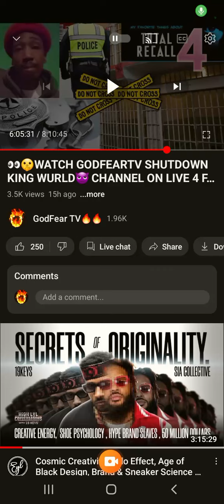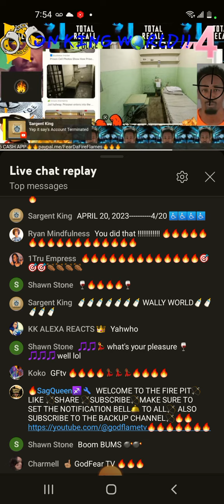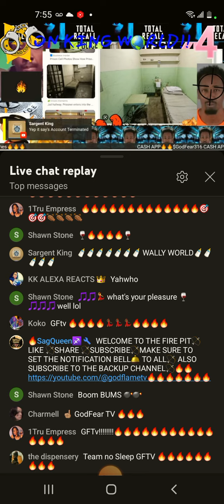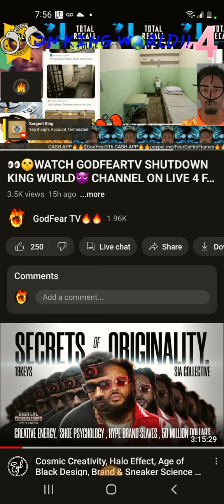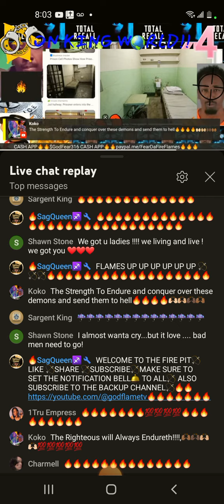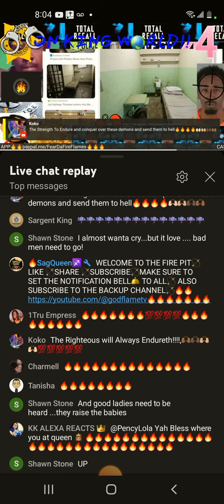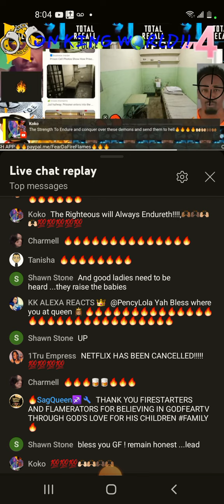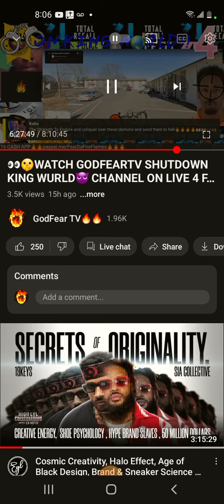EPIC PLAYBACK)DA FALL OF FEEN TEAM WURLD CHANNEL LIVE REACTION REAL TIME.